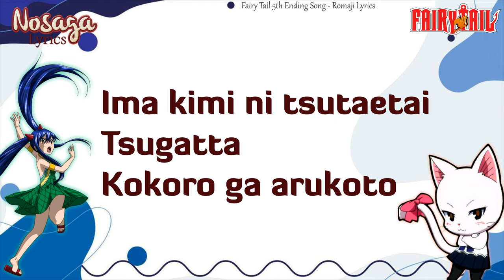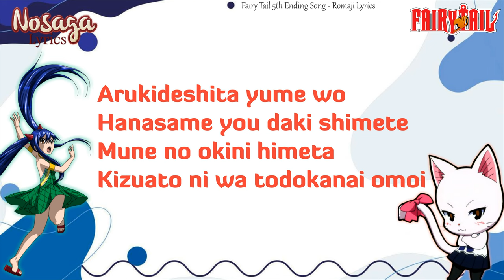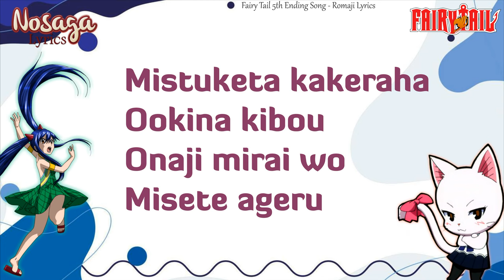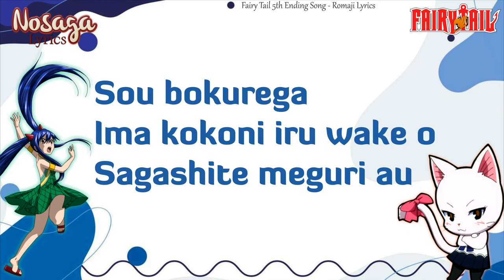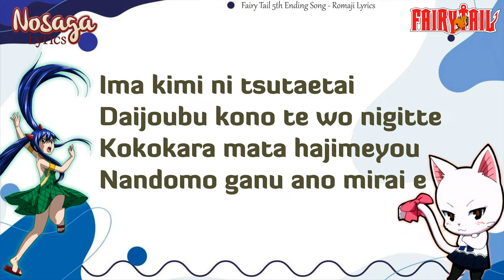Holy Shine - Daisy×Daisy (デイジー×デイジー) - Fairy Tail 5th Ending Song (Romaji Lyrics)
31. Holy Shine - Daisy×Daisy (デイジー×デイジー) - Fairy Tail 5th Ending Song
Japanese Romaji Lyrics
OST Fairy Tail